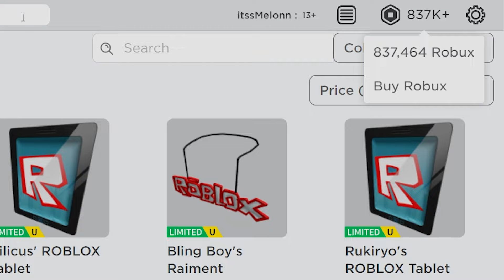All Star Tower Defense (FEBRUARY) CODES *UPDATE!* ALL NEW ROBLOX All Star Tower Defense CODES!